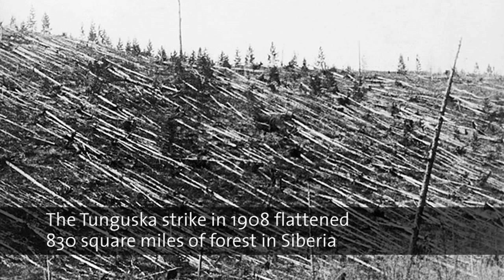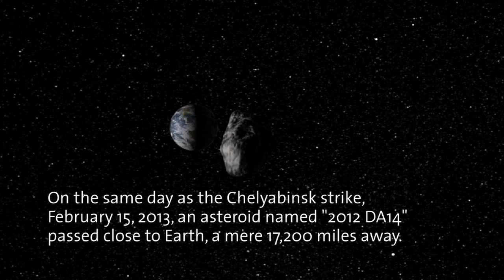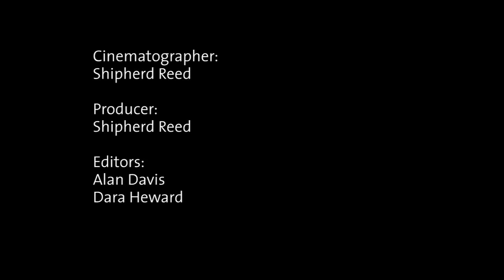The Chelyabinsk Meteor Strike and Catalina Sky Survey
On the day of the Russian Meteor impact, Eric Christensen, an astronomer at the Catalina Sky Survey, stopped into Flandrau Science Center to give us more information on asteroids, meteors, and Near Earth Objects.